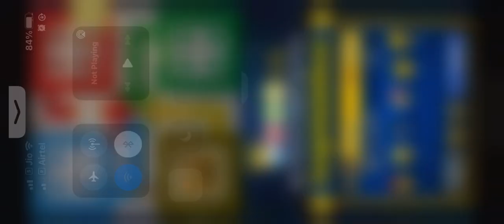Ludo Gameplay | Ep 714